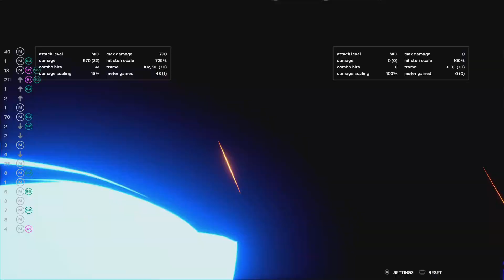More baby Ahri Yasuo combos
At least it is consistent!!!